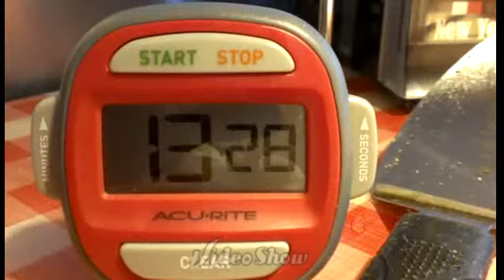The Made Man 3.5lb Stuffed Pizza Eating Challenge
Michael Jenkins ate the 3.5lbs Made Man Stuffed Pizza Challenge at Tomasino's NY Pizzeria in Orlando Fl in 13min 28sec